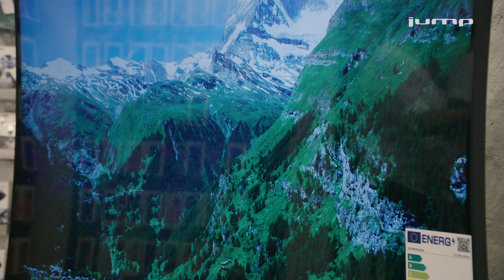GAW-Shop - Neueröffnung in Solothurn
Die GA Weissenstein feierte am 21. August 2021 die Neueröffnung des zweiten gaw-Shops, mitten in der Solothurner Altstadt. Neu verkauft die gaw auch Fernsehgeräte und wie bisher Festnetztelefonie, Handys, Zubehör und Abos. Der gaw-Shop befindet sich in der Friedhofsgasse 11 in Solothurn.